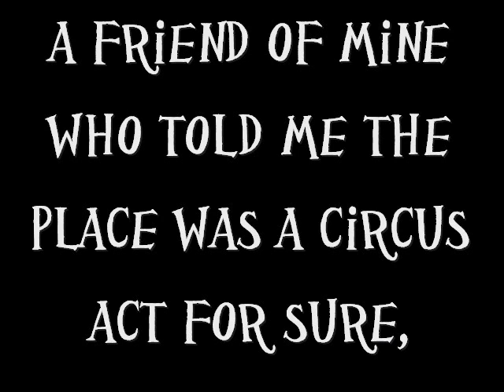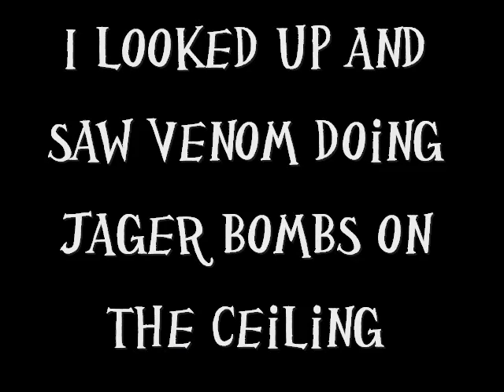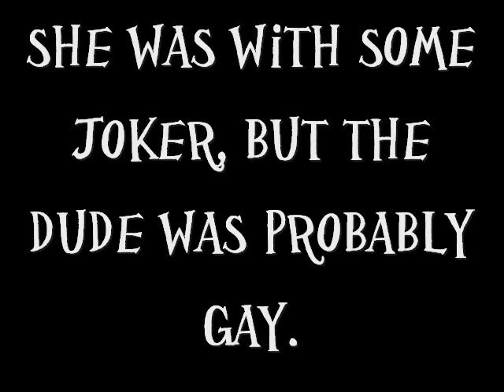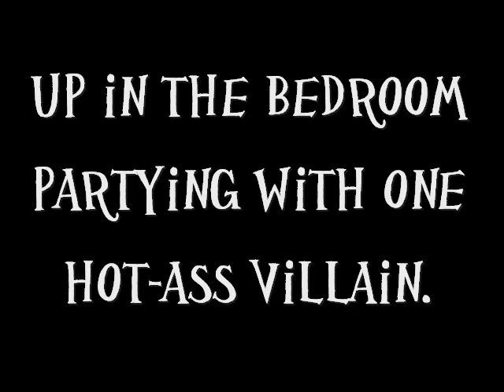Club Villain with on screen lyrics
Lyrics on screen, ENJOY!!

Sorry if there are some errors etc in the video, :) Enjoy